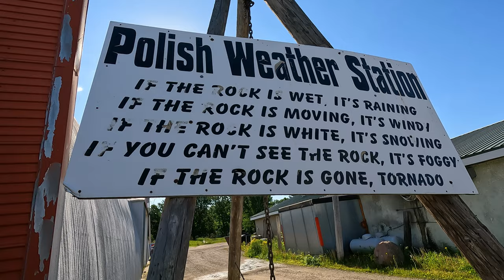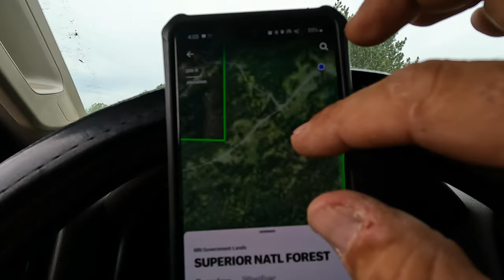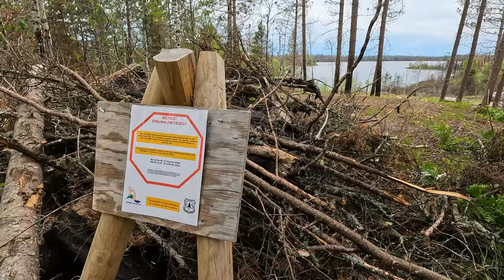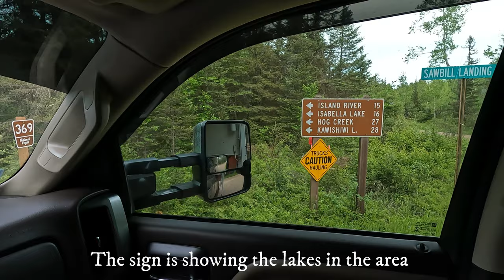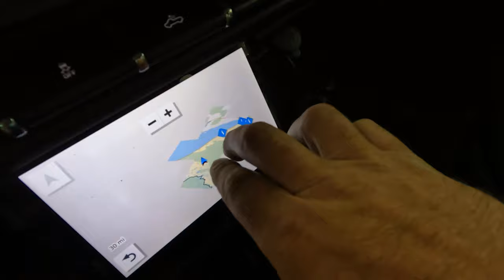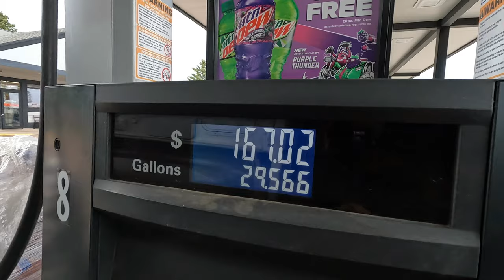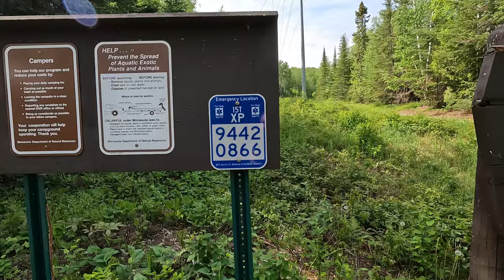I'm looking for cooler temperatures in the truck camper.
In this week's video I am in search of cooler temps. The last week in Minnesota has been hot! This weekend's temps will be approaching 100 degrees. With the high dew points and humidity, I will be stuck inside, or I could go on an adventure and find some place to cool off.
You will see I find exactly what I was in search of. Minnesota's North Shore never lets me down. This will be part one of a two-part video. I really enjoyed my time off this weekend. I hope you enjoy the video.